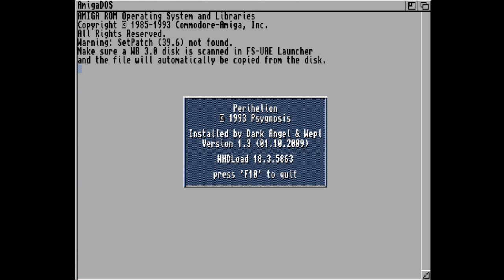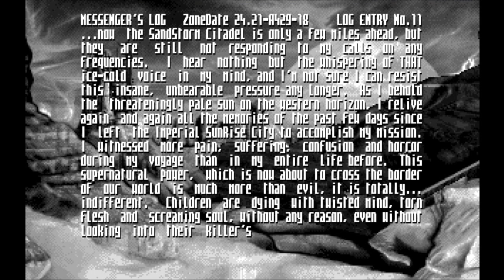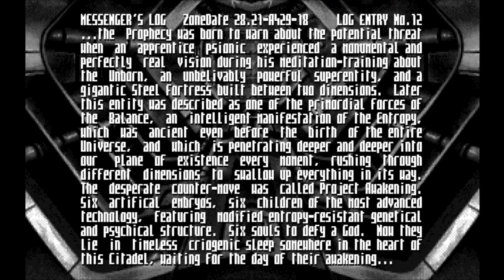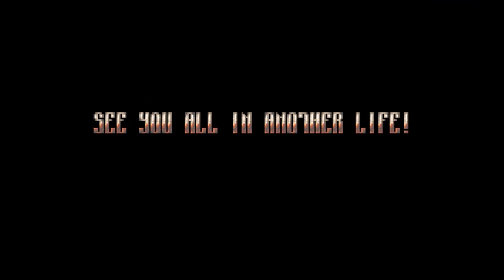Let's Play Perihelion: The Prophecy (Amiga - Blind), Part 1: Intro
Perihelion: A world where advanced science and malevolent Gods exist side by side, where genetic engineering and occultism evolved together, where mutation is a way of life. This bleak world is in big trouble. A great and evil force is emerging from another dimension, and it has thrown fear, confusion and hatred into the hearts and minds of the population. Riots, robbery and murder are commonplace, and a friendly face is almost impossible to find. It is as ancient prophecy has foretold. The god called the Unborn is coming.

Even Emperor Rex Helion has started to suffer nightmares and hear voices telling of terror and destruction. But one of his predecessors had genetically engineered six beings who are supposedly immune to the entropic powers of the Unborn. They have been kept in storage for many years, and now the time has come... for the awakening.

Perihelion is a property of Morbid Visions; Psygnosis, Ltd; SCE Studio Liverpool; and Sony Group Corporation. Thank you and enjoy your stay on Perihelion.